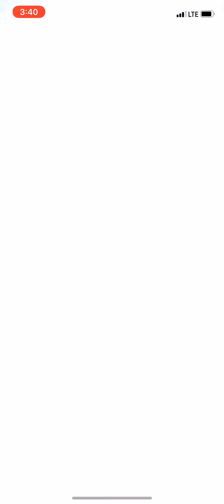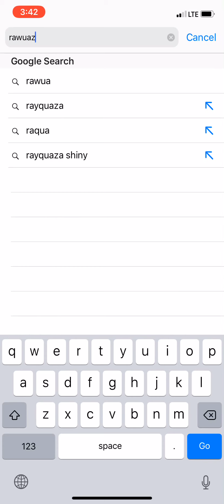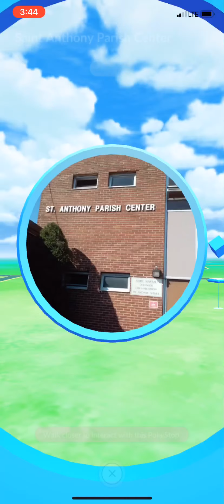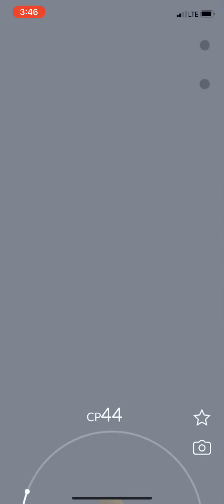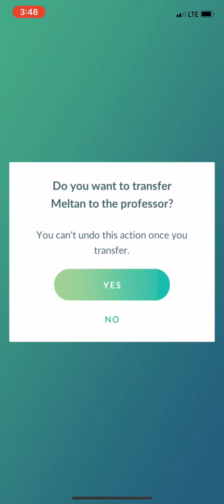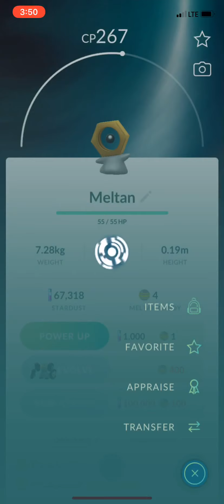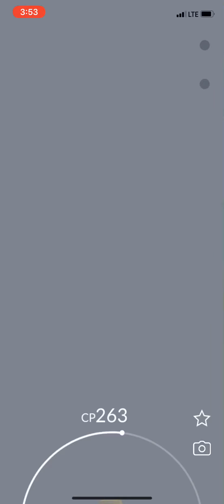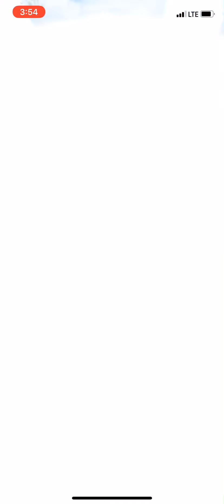I evolved what